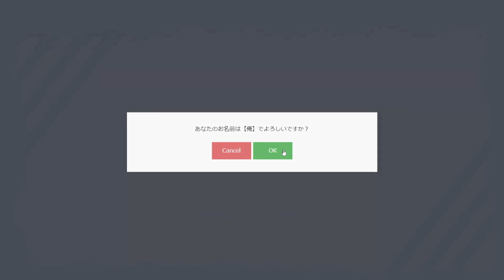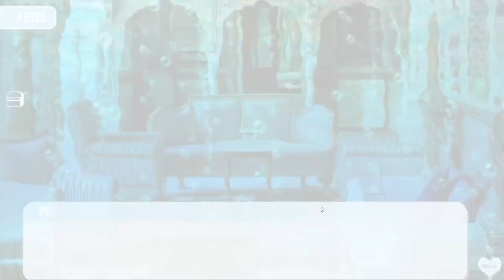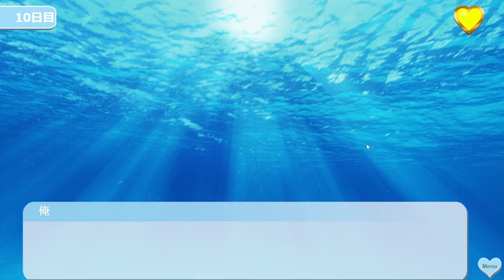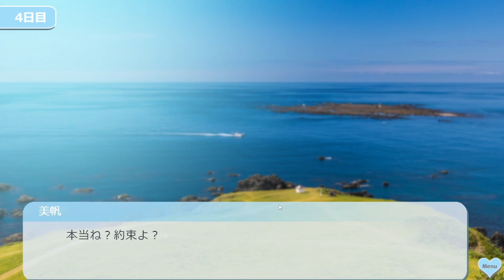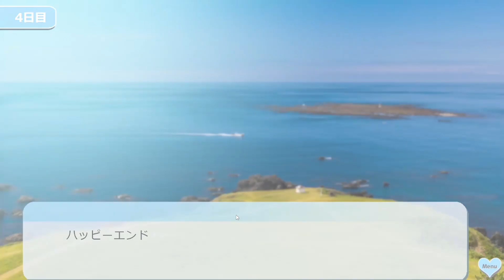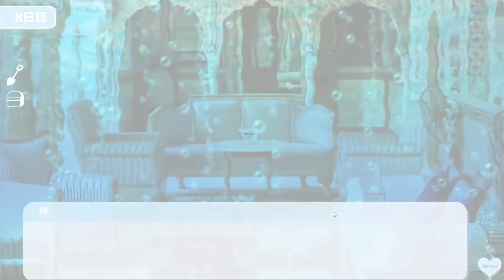可愛い乙姫に監禁されました。【竜宮城からの脱出!!】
竜宮城からの脱出!!実況プレイ動画
20歳になったら結婚すると幼馴染と約束した主人公。
亀を助けたことをきっかけに竜宮城へ招待される。
そこでは、地上との時間の流れが違うことを知り……？
乙姫様との関係性で変わる脱出方法
果たして、約束の日までに無事帰れるのだろうか？